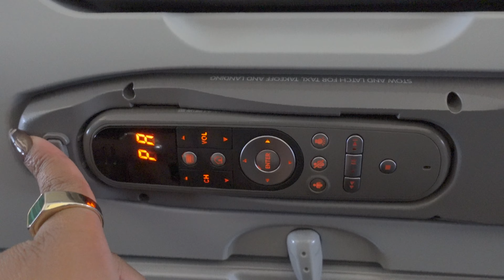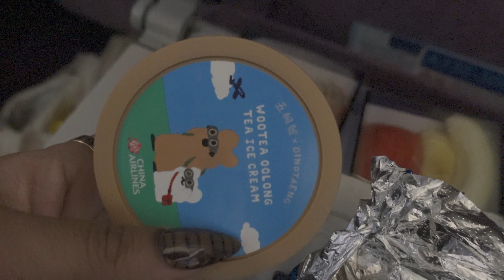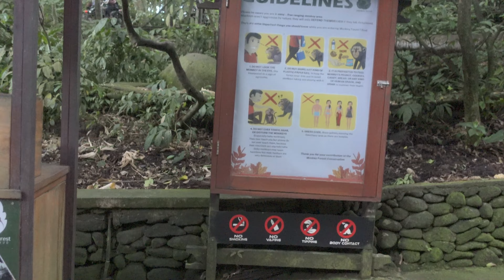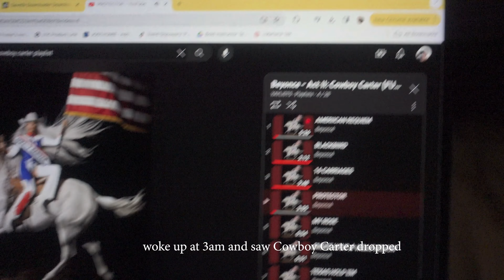Travel Vlog | My First Girls Trip in Bali | Bali Beach Clubs | Pilates in Bali | Private Chef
Hi! We're in Bali y'all!! Come with me on my first girls trip!